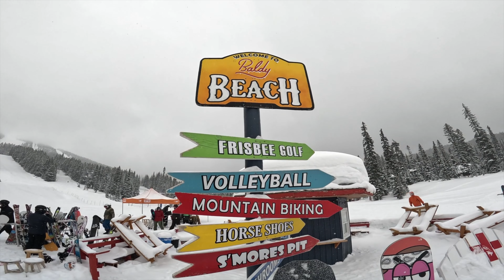MT. BALDY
Apex Mountain, Mt Baldy, Slack Country Cup 2023. What a time and amazing snow.

Song : Gone Gone Beyond & Moontricks - "Coast"